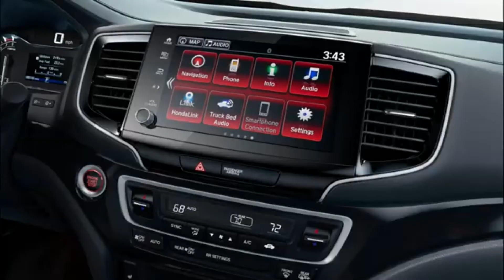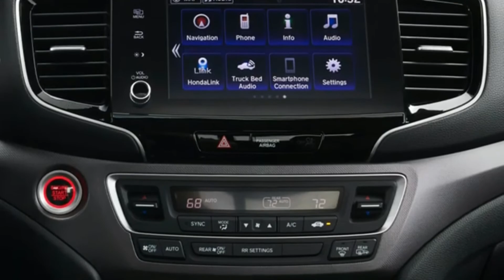2021 Honda Ridgeline Pickup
2021 Honda Ridgeline Pickup
The only Honda with a cargo bed—the 2021 Ridgeline—is a one-size-fits-all alternative to traditional pickup trucks. While the Ridgeline lineup doesn't include an off-road-ready model or an optional diesel engine, it does have a standard crew cab that's roomier and more comfortable than any of its competitors'. Its minivan-based underpinnings and V-6 powertrain don't allow it to tow more than 5000 pounds, but they do enable the Ridgeline to accelerate quickly, consume fuel efficiently, provide a competitive payload rating, and drive with unrivaled agility and refinement. Its host of standard driver assists and innovative features—including an in-bed trunk and a multifunction tailgate—further bolster the 2021 Ridgeline's status as the truck equivalent of a Swiss Army knife and earned it an Editors' Choice award.

Before the 2021 model year, people could say the Ridgeline looked like a lot of things, but rugged wasn't one of them. We're not sure that the mid-size truck's makeover— which includes a fresh design from the front roof pillars forward—will quiet all the haters, but it definitely looks bolder than before. Enhancing this fresh aesthetic is a new package from Honda Performance Development (HPD) that's available on all trim levels and adds black overfenders, a distinctive blacked-out grille, HPD graphics on the bed walls, and cool-looking bronze wheels. Non-HPD models get a standard set of newly designed 18-inch wheels with more aggressive all-terrain tires and reduced backspacing that gives the Ridgeline a wider track and a broader stance. Inside, there is a smattering of subtle changes, but the biggest update is the revised infotainment system. Along with improved graphics and screen icons that Honda says are easier to use, the Ridgeline now comes with a physical volume knob, addressing our years of complaints. All-wheel drive is now standard.